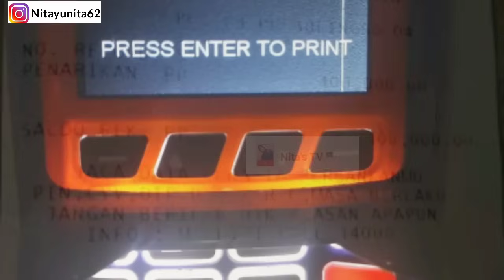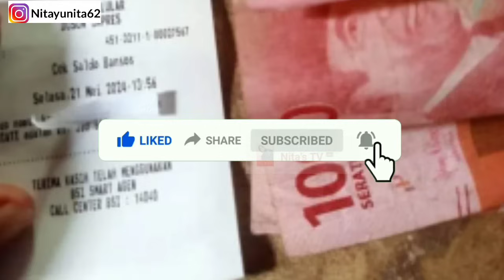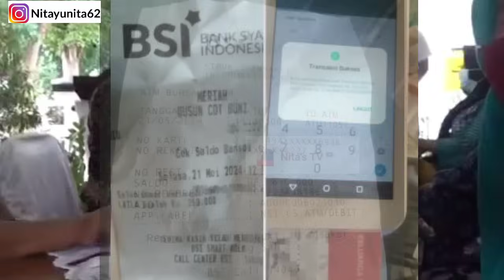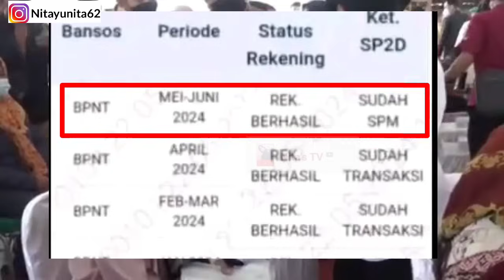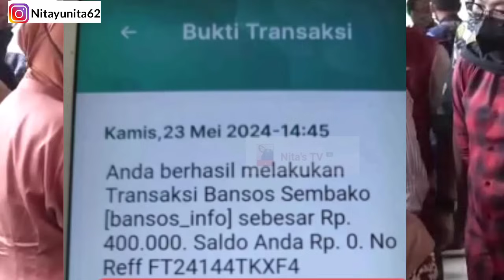MANTAB❗MAKIN BANYAK KKS CAIR BPNT 400 RIBU DAN PKH MEI JUNI! CEK SALDO BPNT MEI JUNI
Selamat 🤩 PKH MEI JUNI CAIR LAGI 2 BANK HIMBARA DAN BPNT 200.000 SUDAH CAIR? CEK KKS

PT POS BAGIKAN SURAT UNDANGAN BANSOS 3BULAN SEKALIGUS DIBULAN MEI 2024

Pkh Mei Juni, bpnt Mei Juni, BLT Mitigasi,
Bantuan 2024, bantuan terbaru, bansos, bansos 2024, bantuan cair mei 2024, PKH dan BPNT Gelombang